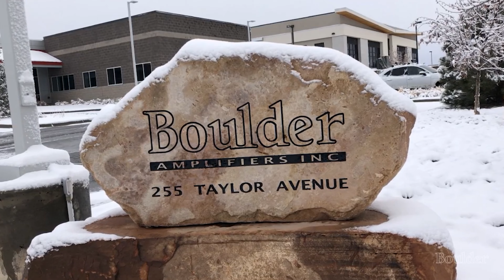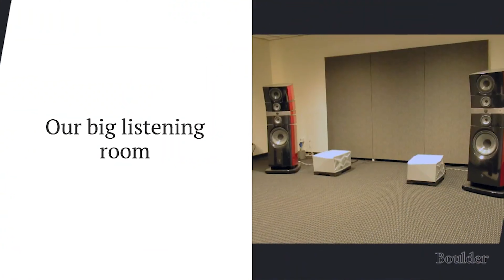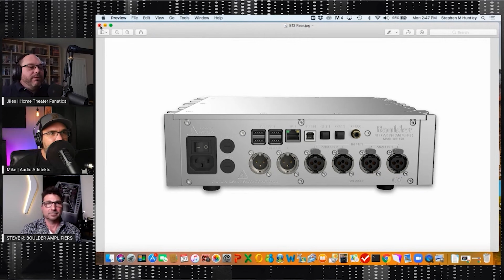Interview with Boulder Amplifiers.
***Description
***Check These Deals
▶️Amazon Deals
BestBuy Partner
*** LIMITED TIME:
*** Thanks For Checking!
 Learn all about Boulder Amplifiers and their top of class amps, preamps, integrated amplifiers, and DACs.

0:00 Intro
0:43 Company Intro
6:28 Design Philosophy
31:36 8 Series Discussion
37:13 The All Colorado System

***Thanks Again!